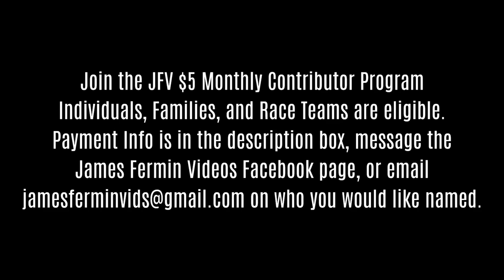Groove 42 #2, It's Still Rock and Roll to Me, Vorshay's Cocktail Lounge, 11/11/23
November 11, 2023. Wichita, Kansas.
The Last Party

Camera
Canon XA-30

I am an amateur and not paid by anyone mentioned in this video or in the description, with the exception of Mel Hambelton Racing & M&T Automotive.